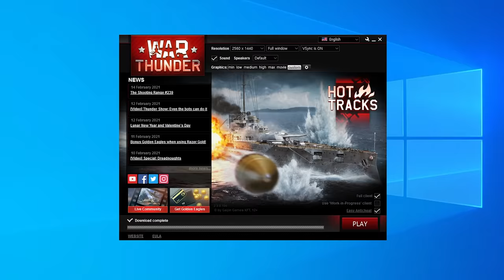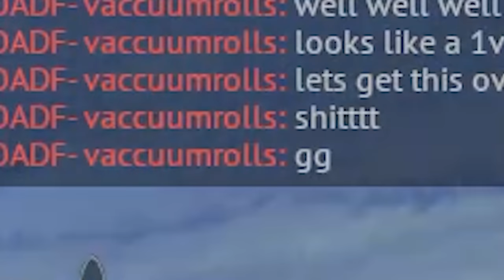40MM HURRICANE | WAR THUNDER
Too much stronk Hurricane.
wait, you don't like 7.7mm machine guns?
RAF did it.